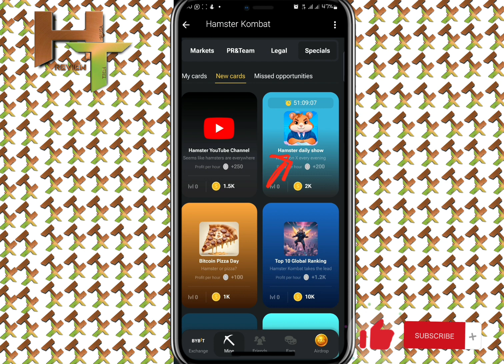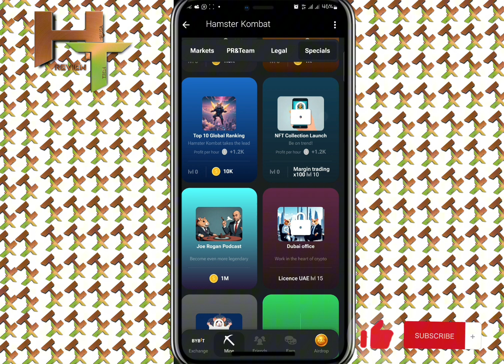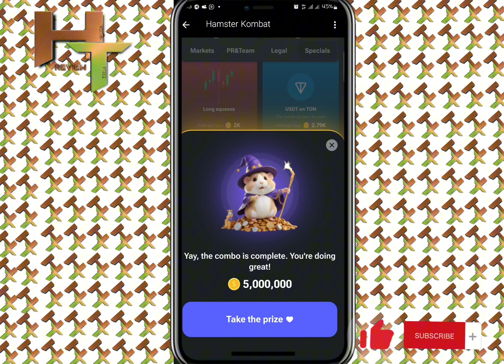DAY 4: Hamster Kombat Daily Combo Yadda Zakayi Claim Na 5m na yau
Idan baka fara mining na Hamster Kombat ba ga
LINKS

HAMSTER KOMBAT

GEMZCOIN

CATIZEN

CEX.IO